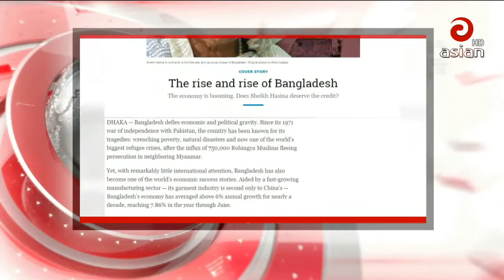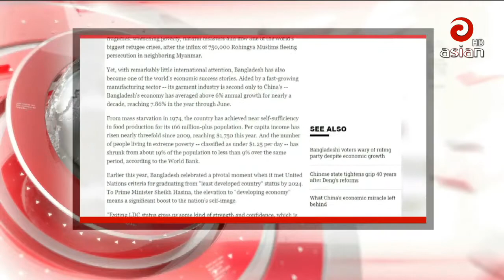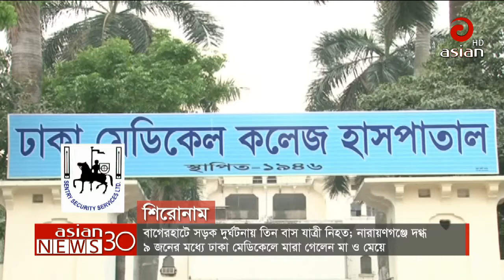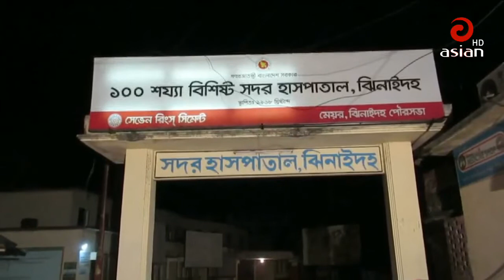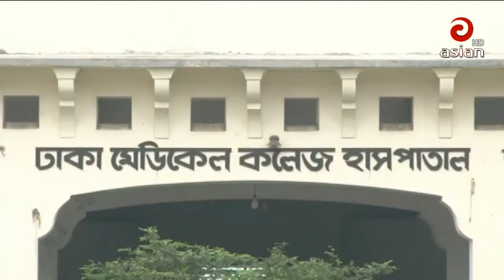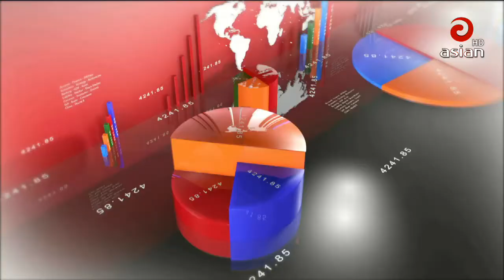এশিয়ান টিভির দুপুর ০১ঃ৩০ টার সংবাদ | Asian TV News 30 | 20 Dec 2018 | Last Asian TV Bangla News